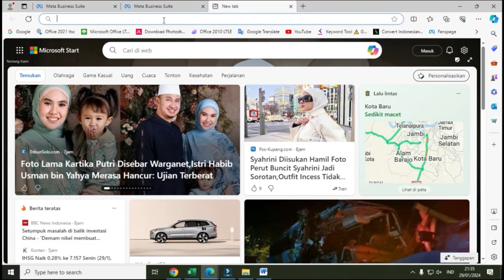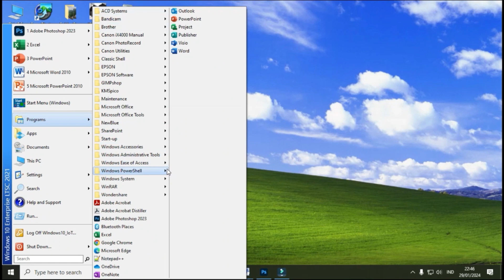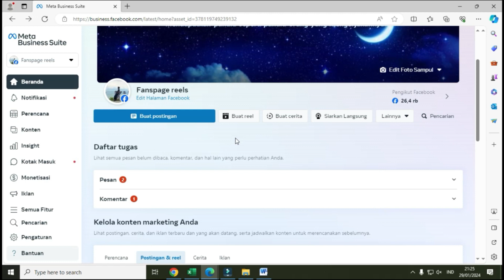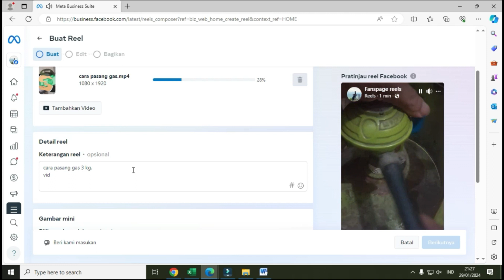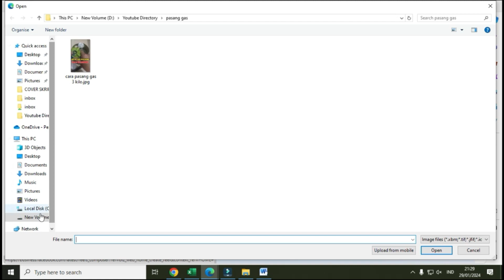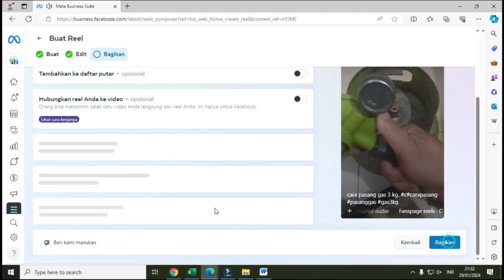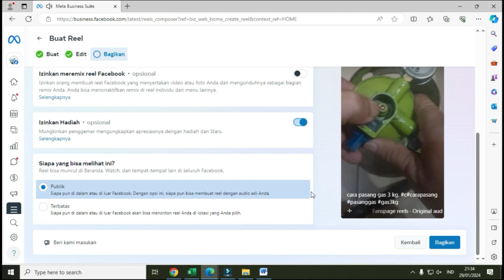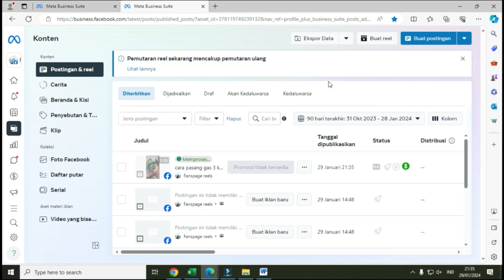cara upload video reels facebook di pc